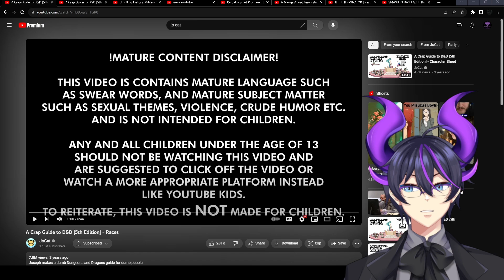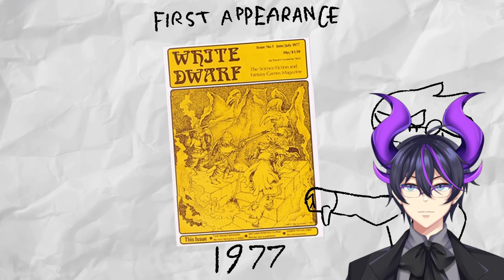"A Crap Guide to D&D [5th Edition] - Races" | Kip Reacts to JoCat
Fellow Legends, welcome! Today we dive into another excellent Crap Guide from JoCat, this time on the many races of D&D 5th Edition. What is your go-to race? Do you have any favorites? I absolutely loved that this video was not only informative, but absolute fire. If you liked this video as much as I did then I absolutely recommend you go and check out the original video to show some support for the source material!